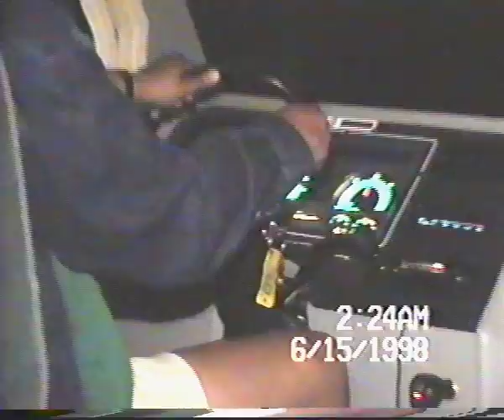1998 Anderson Family Trip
Trip Video Snippet